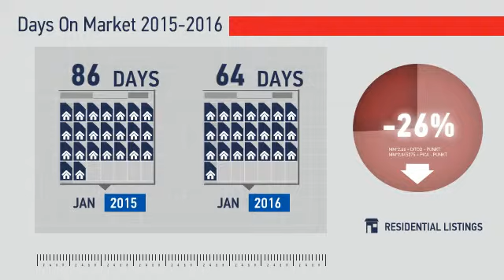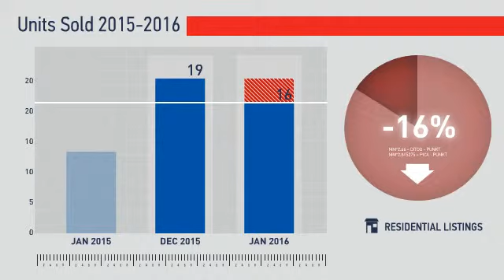Conifer,CO, Real Estate Market Update from REMAX Alliance,February, 2016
REMAX Alliance Video Update recapping market activity within Conifer, CO, during the month of February, 2016